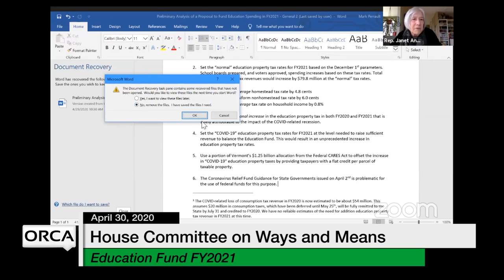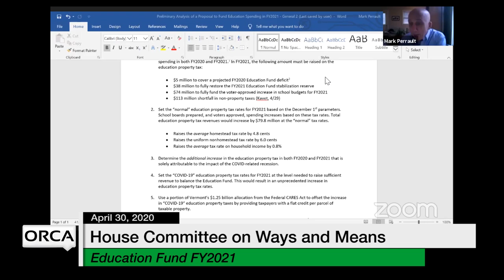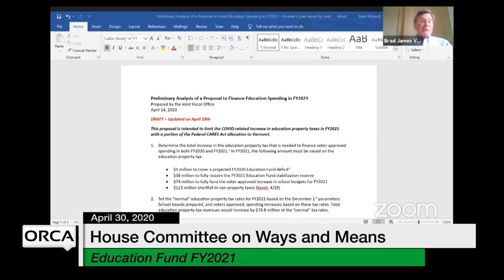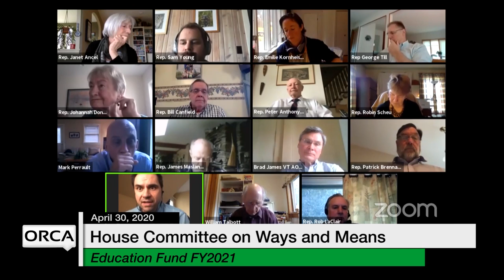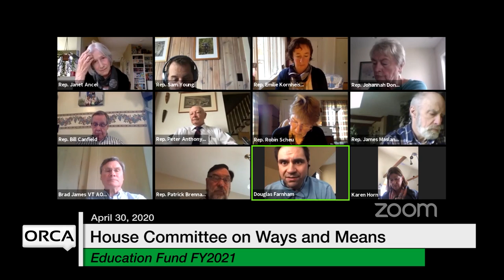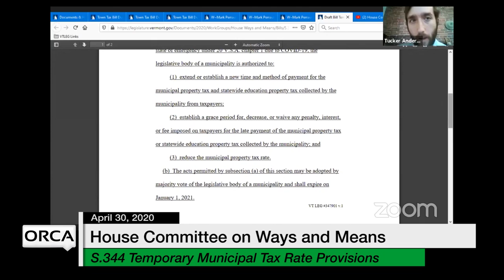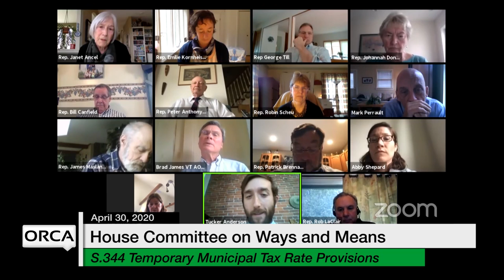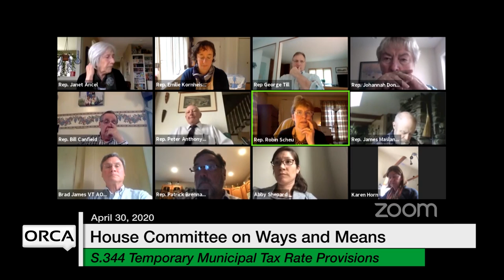Vermont State House - Education Fund FY2021, S.344 Temporary Municipal Tax Rate 4/30/2020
Vermont State House - Education Fund FY2021, S.344 Temporary Municipal Tax Rate Provisions in Response to COVID-19 4/30/2020